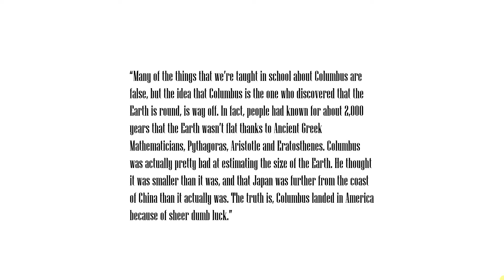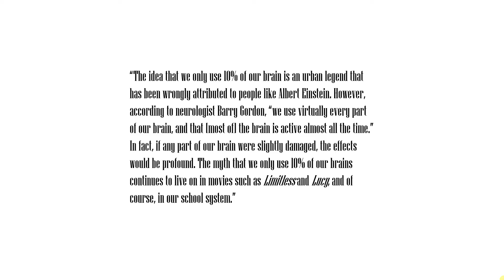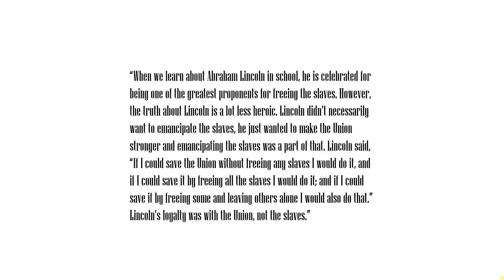The Worst Lies In Reality Show History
10 facts and theories from school books and textbooks that are completely false!